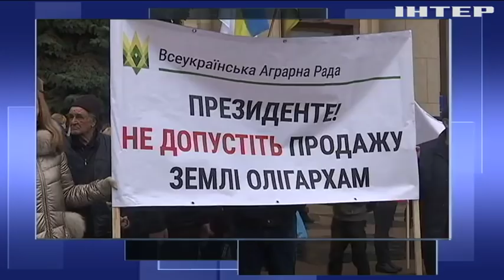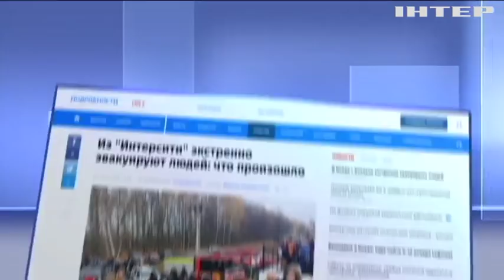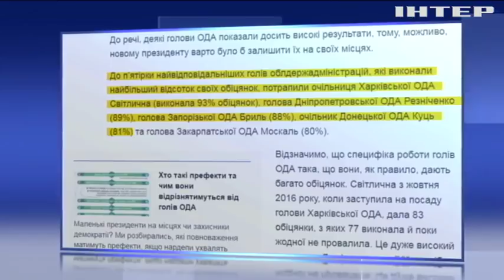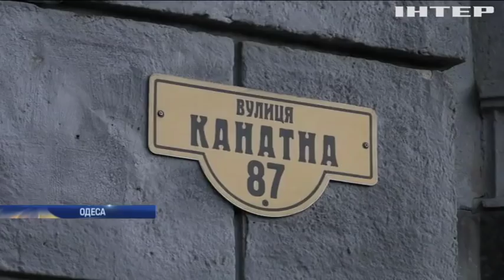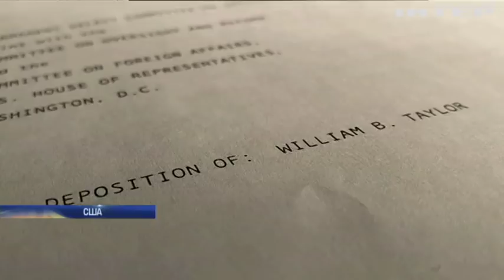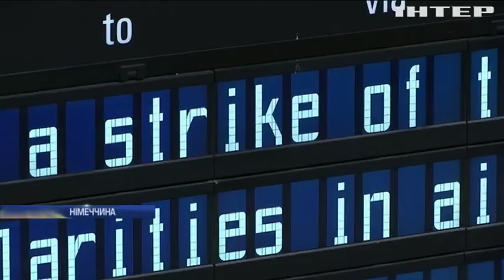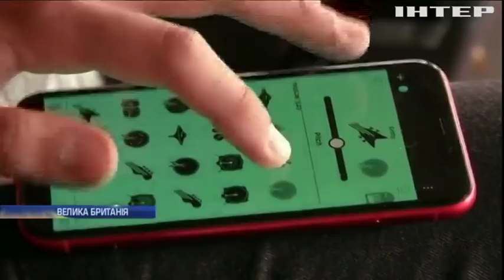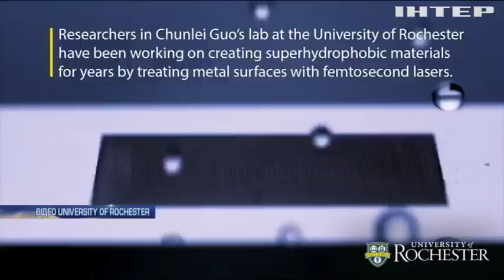Подробности, выпуск за 7 ноября 2019 года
Дивіться у випуску: Валюта в банці з-під горошку: у Сумах спіймали суддю на хабарі. Британські депутати масово йдуть із великої політики. Американські вчені знають як побудувати кораблі, що не тонуть